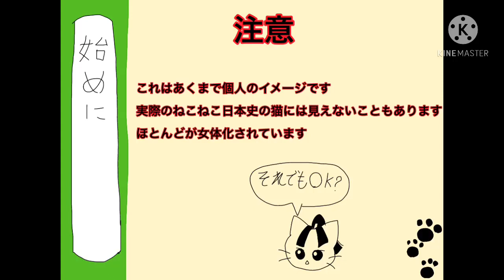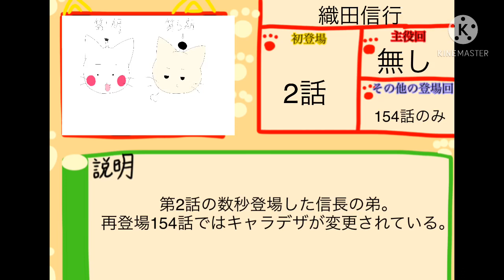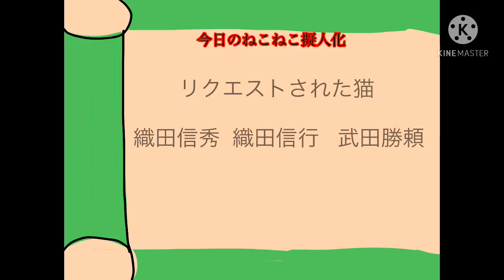ねこねこ日本史の猫達を擬人化してみたpart8 [千利休] [足利義満] [土方歳三] [斎藤道三]